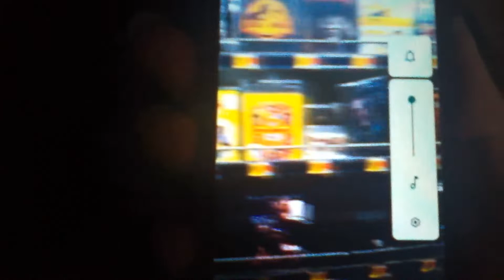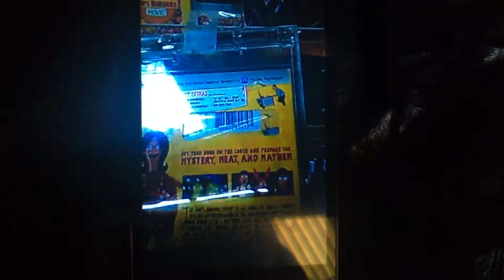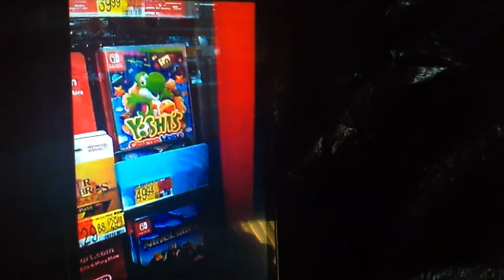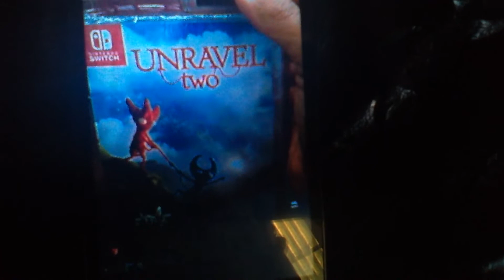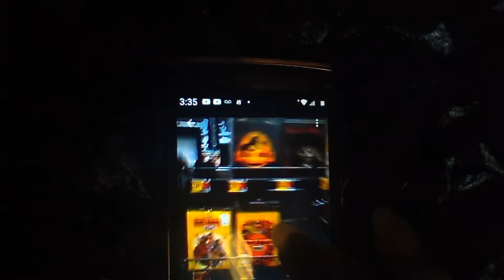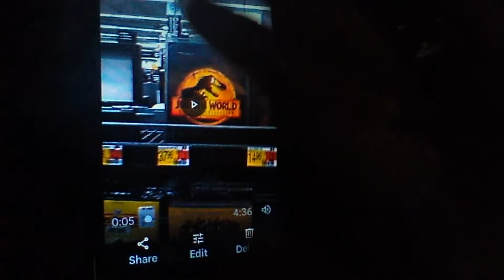Walmart movies dvds Blu-Rays Roku Toys & Video games Mario cartoons switches Ps4 games